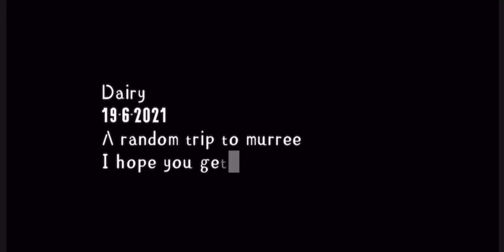Murree murree oh murree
Dairy of my trip